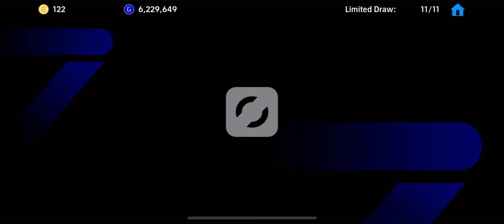First Try Victor Gyokeres 😱💯 100 Coins Trick To Get Victor Gyokeres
Trick to get Vitor Gyokeres